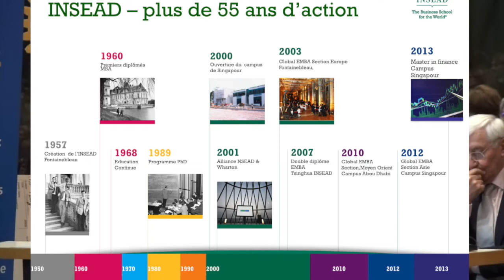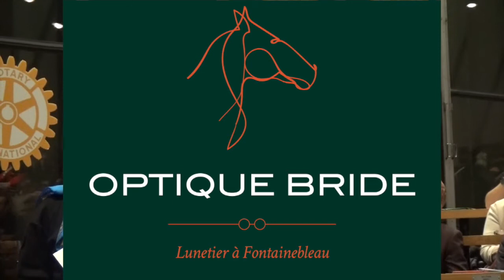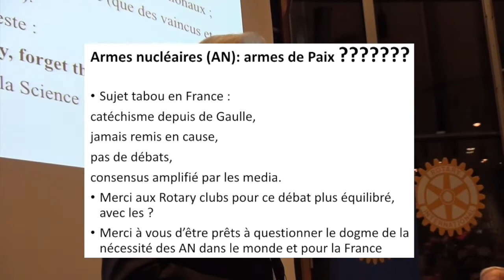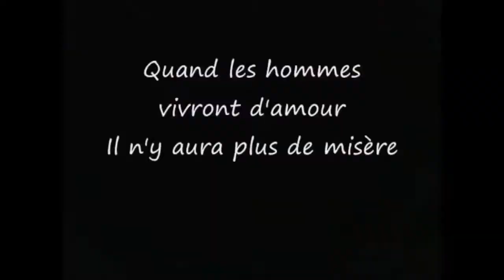2017 11 Bourse Rotary Sud IdF bref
Conférence débat "Armes nucléaires: Arme de paix?" organisée dans l'INSEAD de Fontainebleau par six Rotary clubs du Sud Île-de-France, dont les droits d'entrée financent  des bourses de 5000 euros pour des lycéens brillants, leur permettant ainsi de poursuivre des études supérieures.